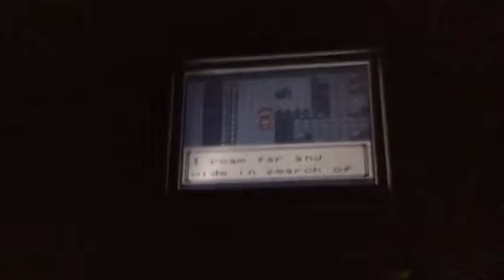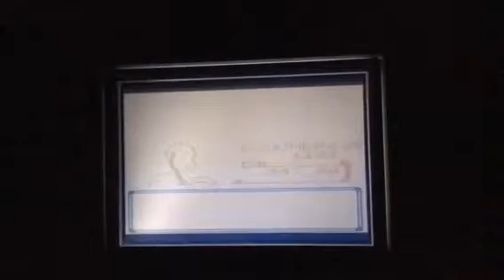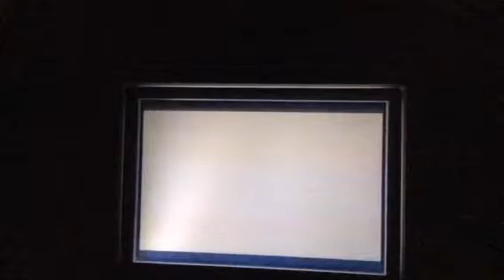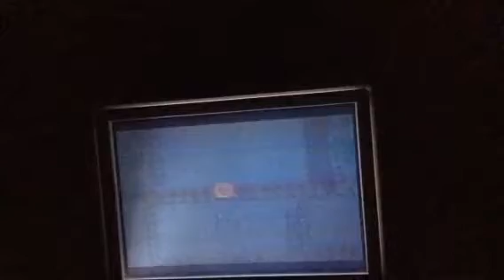Pokemon Crystal 8 to azalea town